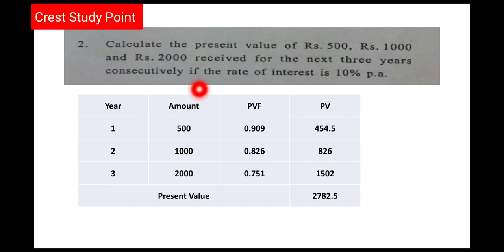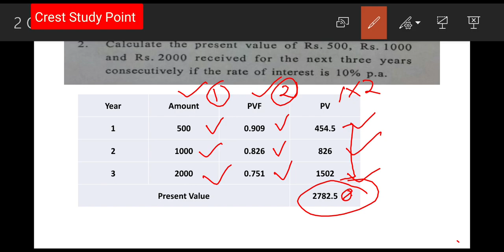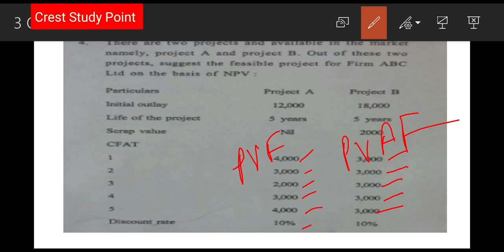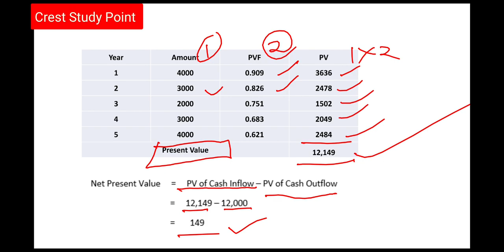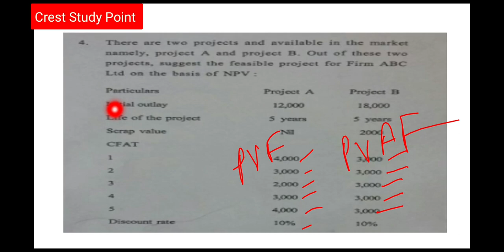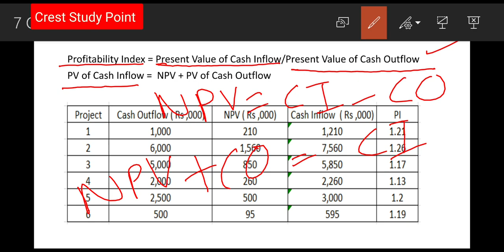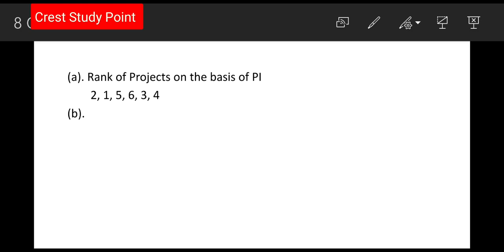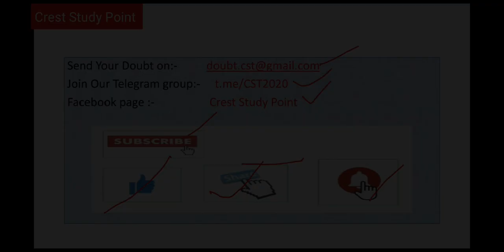Financial Management/Net Present Value/ Profitability Index/Present Value/Discounting Techniques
Financial Management, Financial Management Numerical, Net Present Value, Profitability Index, Present Value, Select project on the basis of NPV and PI.

Useful for MBA, M.Com, BBA, B.Com, PGT Commerce, Account Assistant